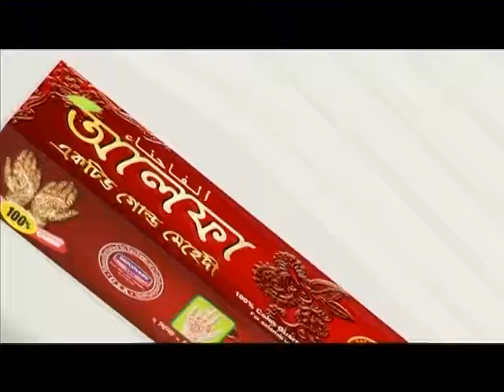Alpha Mehdi Catch Me If You Can 10sc B